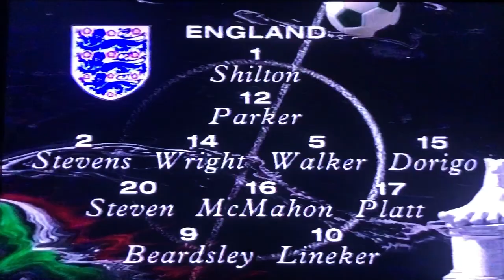ITV SPORT ITALIA 90 TITLES / INTRO FROM 3RD / 4TH PLAYOFF MATCH ENGLAND V ITALY - 7.7.90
TITLES / INTRO FROM ITV COVERAGE OF ITALIA 90 WORLD CUP 3RD / 4TH PLAYOFF MATCH BETWEEN ENGLAND AND ITALY ON 7TH JULY 1990
MUSIC BY PETER VAN HOOKE AND ROD ARGENT - TUTTI AL MONDO